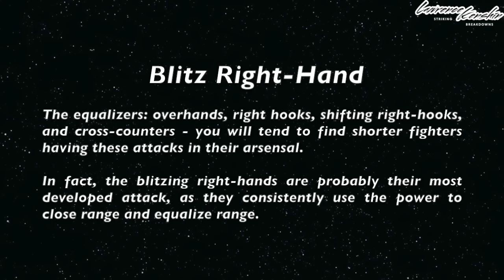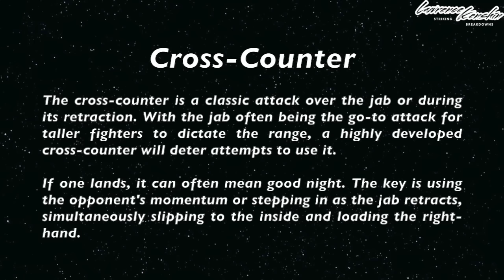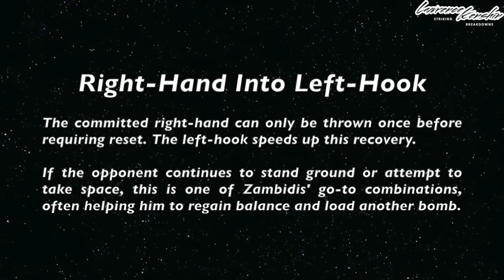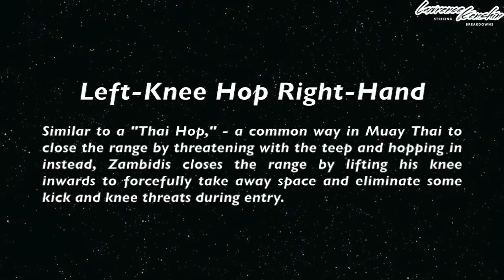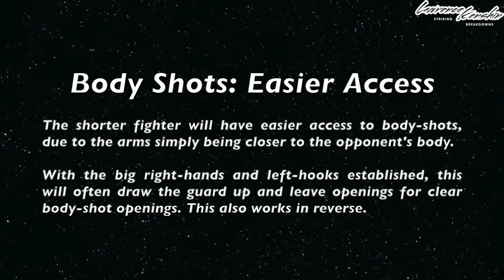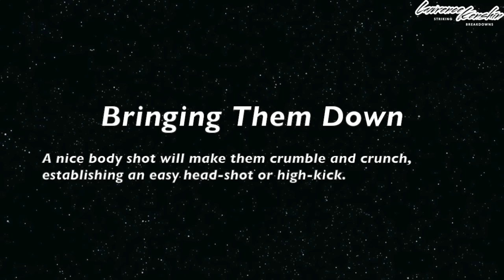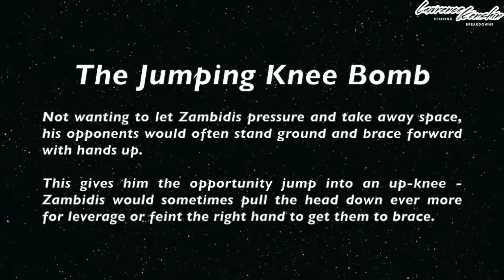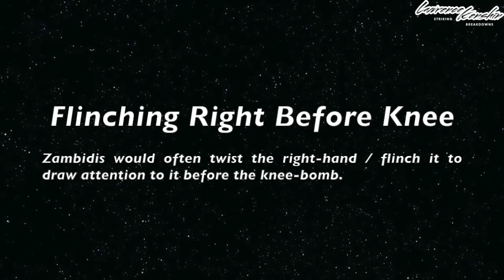How to Beat Taller Fighters ft. Iron Mike Zambidis | Lawrence Kenshin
"Iron Mike" Zambidis, revered for his endless highlight reel knockouts, was a successful short fighter for many reasons. In this video, we take a look at many of the tactics and strategies he used to stand with the elites.

I am a striking analyst that's so far focused on breaking down combat sports. I've been fortunate enough to have major fight camps, legends, and elite martial artists give testimonials to my work If you've enjoyed this breakdown, be sure to check out my other work!

If you enjoy these Lawrence Kenshin Striking Breakdowns, you can support it by sharing it with your friends!

Title: a) “Fall Of Prism”